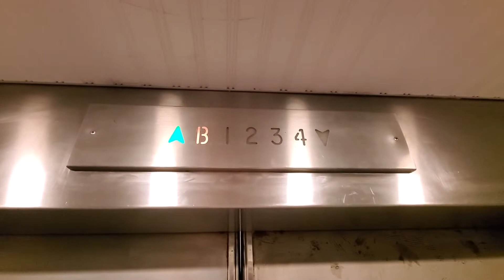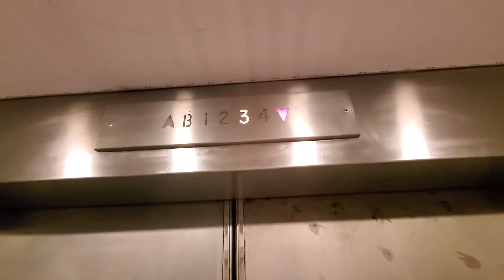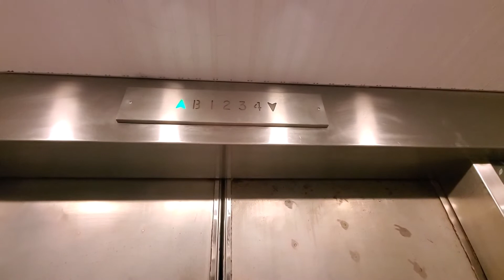AMAZING VINTAGE 1959 Montgomery Black Button Elevator at 231 E 400 S in Salt Lake City, UT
(Video 12 of Utah Trip)

This video is dedicated to Justin (Jowevator 3219) as his love for Montgomery elevators is absolutely unmatched.

There are two elevators in this building. This is the more epic elevator here. It is an old Montgomery from 1959. This is such a sick elevator, it is absolutely epic. The relays, the fixtures, the motor, everything is just pure awesomeness. Enjoy!!!

Tech Specs:
Brand: Montgomery
Type: Traction
Fixtures: Black Buttons
Installed: 1959
Levels Served: 5